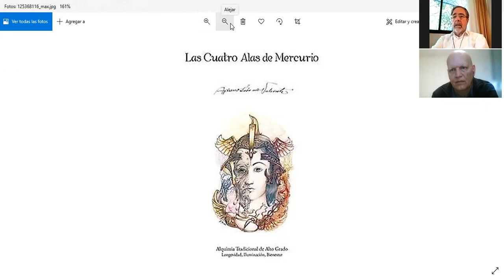Amigos de Magna Ciencia (XXXII). Javier Acuña Duran. Alquimia Tradicional. Tras la piedra filosofal.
Amigos de Magna Ciencia (XXXII). Javier Acuña Duran. La Alquimia Tradicional según la obra de Apiano Leon De Valiente y su libro Las Cuatro Alas De Mercurio: Alquimia Tradicional De Alto Grado. Longevidad, Iluminación, Bienestar. Tras la piedra filosofal.

Este miércoles día 4 de abril a las 21 horas estrenamos una entrevista grabada. Hablaremos de Alquimia Tradicional y tendremos como invitado a Javier Acuña Duran.

Javier Acuña Durán (Santiago de Chile, 1955) es Máster en Administración de Empresas, y ex ejecutivo de la Industria farmacéutica y profesor de la universidad de Santiago de Chile.

Desde hace 45 años he estudiado a los filósofos clásicos y he dictado charlas y conferencias sobre diversos temas relacionados con la Filosofía. Mitología y pensamiento filosófico clásico.
Durante los últimos 15 años estudié la Alquimia Tradicional de Alto Grado con un Alquimista Tradicional cuyo nombre no me es permitido revelar, como es tradición entre los alquimistas.

Javier Acuña administra el perfil de Instagram sobre Alquimia Tradicional

Con Caja de Pandora.

Y otros más.

Si te ha gustado el vídeo dale un like, Suscríbete al Canal, compártelo en las redes sociales y/o entre personas que consideres interesadas en las temáticas tratadas en los dos playlist de Youtube siguientes:

Playlist de entrevistas Amigos de Magna Ciencia. Con personas afines a la temática de fondo de la obra Magna Ciencia.

Playlist sobre Magna Ciencia un viaje por el conocimiento proscrito. Vídeos de actualidad, análisis de capítulos de la obra y temáticas como el ORMUs, el orgón y otras novedades.

Un tercer playlist con todas las Entrevistas que he concedido en otros canales como Alex Comunica, Pandora, Mindalia TV, Luces en la oscuridad, etc. Puedes encontrar los vídeos en la pestaña Speaking de la web o en el playlist de Youtube.

Si deseáis conseguir la colección de libros de Magna Ciencia:

Si resides en el territorio de España (península, Baleares y Canarias). Puedes pedirlo en cualquier librería con los ISBN que puedes encontrar

También puedes comprarlo directamente a mí y te lo puedo enviar dedicado rellenando el formulario de contacto, o comprarlo en la editorial Cauac que te lo mandan a casa a un precio muy reducido, y en donde te puedes beneficiar de muchas ofertas y packs.

Fuera de España (excepto Portugal) consultad el siguiente enlace donde os cuento todos los detalles sobre como conseguir la obra.

En Portugal donde resido hago envíos directos. Los gastos en envío están entre los 3,5 y los 5 €.

Artículos sobre la Crisis del COVID desde la perspectiva de la Ciencia Sagrada.